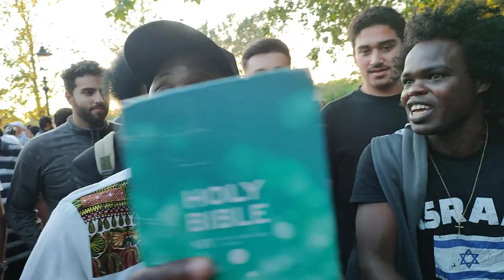When Pastor Came To Defend Fake Ex-Muslim's Lies Then It Happened! Lamin | Speakers Corner